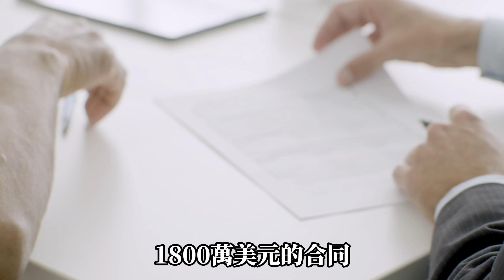爵士交易大反轉！湖人休賽期絕殺！不怪安吉，這籌碼誰都拒絕不了！1800萬重回洛杉磯！被佩林卡當作交易籌碼，你沒能將命運掌握手中！nba